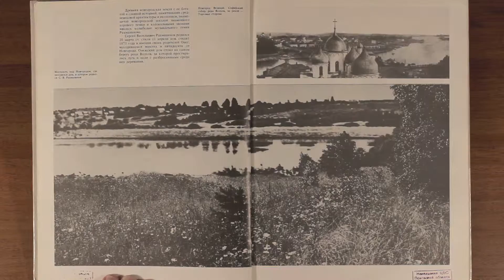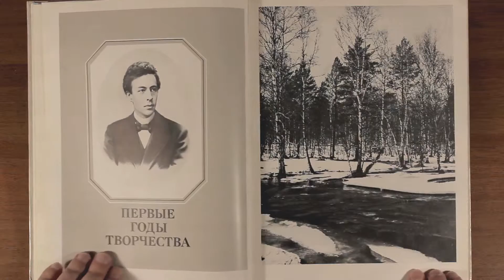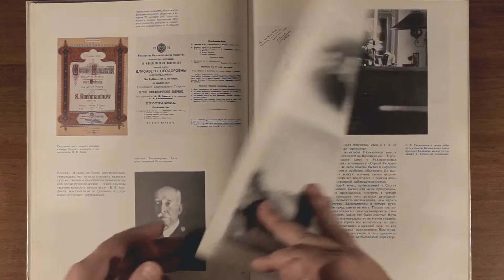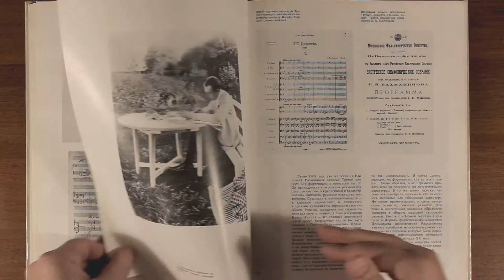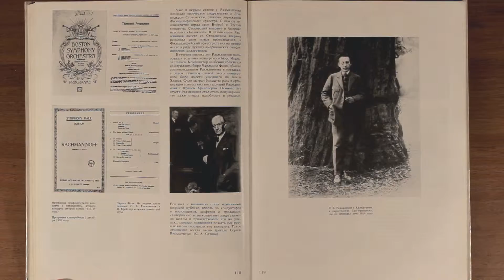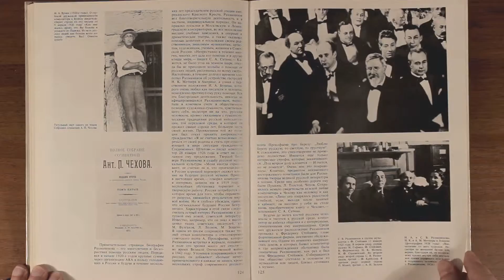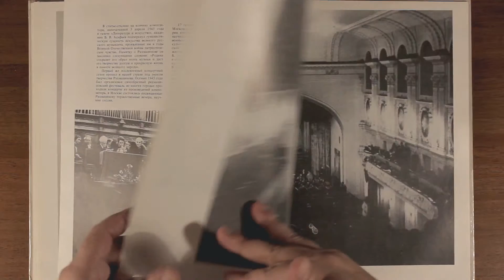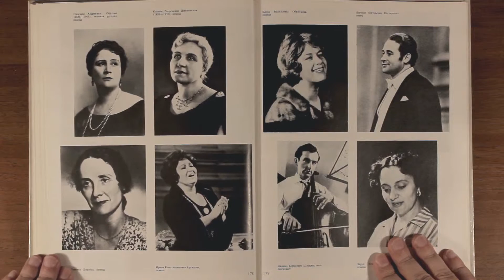С. В. Рахманинов. Издательство Музыка. 1988 г.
С. В. Рахманинов. Составитель: Евгения Рудакова. Издательство: Музыка. 1988 г.
Букинистическое издание
Составитель: Евгения Рудакова
Языки: Русский
Издательство: Музыка
1988 г.
Издание представляет собой иллюстрированный творческо-биографический очерк жизни Сергея Васильевича Рахманинова.
Главы альбома: "Детство. Юность", "Первые годы творчества", "Расцвет", "Вдали от Родины", "Жизнь музыки Рахманинова продолжается".
Страниц  192 стр.
Формат  60x90/8 (220х290 мм)
Тираж  75000 экз.
Твердый переплет
Мелованная бумага
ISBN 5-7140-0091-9